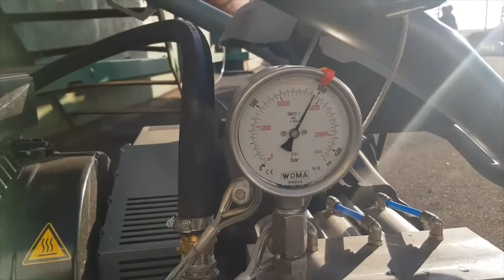Karcher Ultra High Pressure Cleaner - Cleaning at Shipyard | Powerful Painting Stripper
Like the crew itself, the painted decks onboard are constantly exposed to the harsh weather at sea. High temperature cycles, heat concentrations, UV radiation and falling objects damage the paintwork, which acts as a protective layer for the metal. However, it is mainly the salt water that is responsible for weathering the paint over time and making it porous. So that the sheet metal surfaces always remain well protected, it is necessary to regularly repaint the protective layer. In order for the paint to properly adhere, the old paint must be completely stripped. Kärcher high-pressure cleaners work at 500 or 1000 bar and therefore remove the paintwork reliably so that no additional abrasives are required. This way the surface is prepared for the subsequent paintwork.

Seperti anak kapal sendiri, dek yang dicat di atas kapal sentiasa terdedah kepada cuaca buruk di laut. Kitaran suhu tinggi, kepekatan haba, sinaran UV dan objek yang jatuh merosakkan kerja cat, yang bertindak sebagai lapisan pelindung untuk logam. Terutamanya air masin yang bertanggungjawab untuk luluhawa cat dari masa ke semasa dan menjadikannya berliang. Untuk melindungi permukaan logam dengan baik, pengecat semula lapisan pelindung secara berkala diperlukan. Untuk cat melekat dengan betul, cat lama mesti dilucutkan sepenuhnya. Pembersih tekanan tinggi Kärcher berkuasa dari 500 bar sehingga 1000 bar boleh menanggalkan cat sepenuhnya tanpa penggunaan bahan pelelas. Dengan cara ini permukaan boleh dicat tanpa masalah.